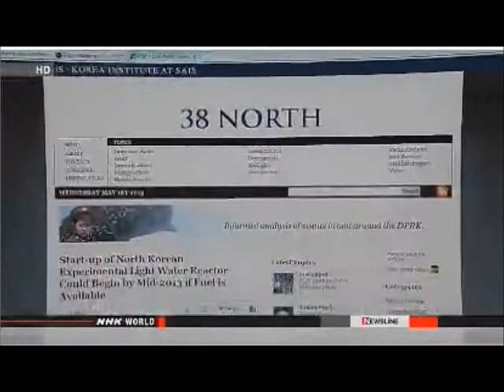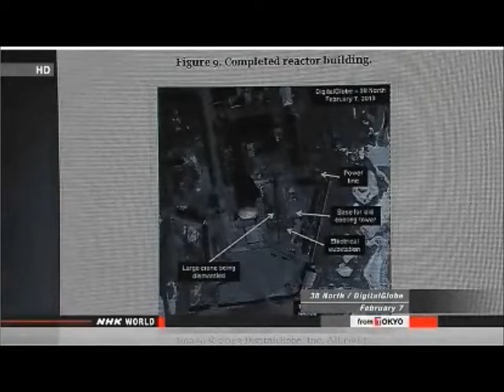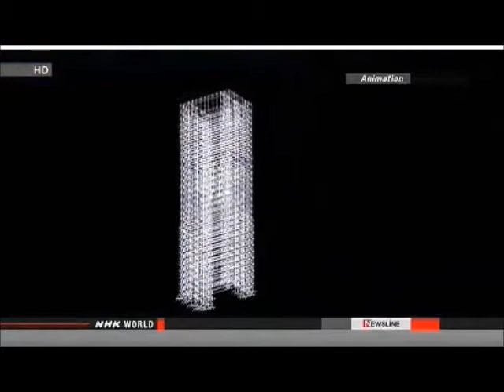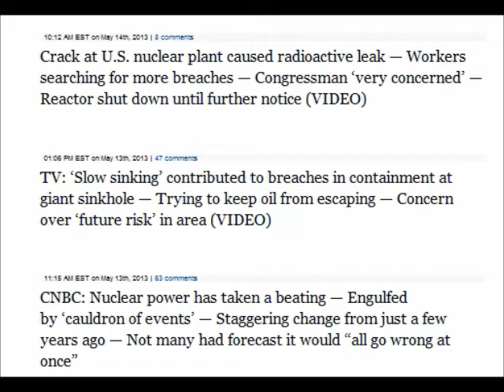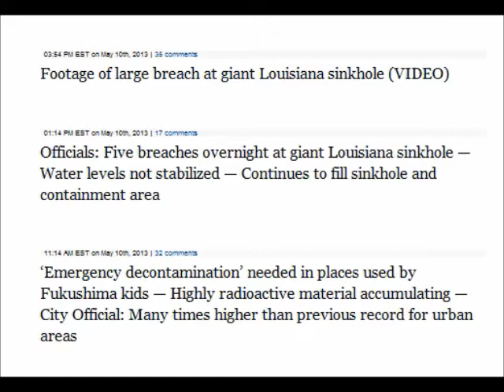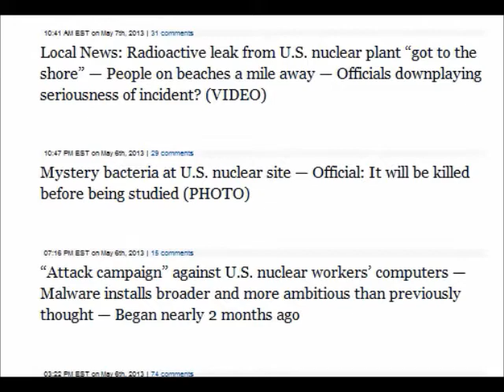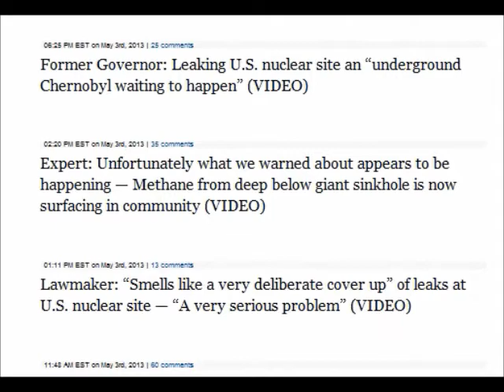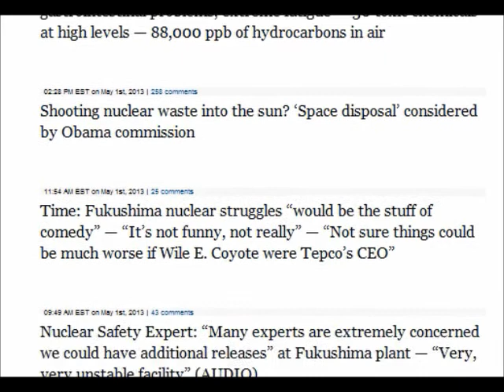Catch-all Nuclear Update, May 1-15 2013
Scientist: Nuclear material "continuing to come from the reactor area" at Fukushima Daiichi — First researchers to test within 5 km of plant (VIDEO)

Death Blow? "Complete rejection" of plan to restart ailing California nuclear reactor without public hearing — Plant corroding as it sits idle

'Absurd': Intentionally dumping Fukushima nuclear material into ocean from land "is not considered dumping" — Allowed under international law?

'Nuclear waste wild card' at burning St. Louis area landfill — "We're looking for trends in that radioactive data" — Contamination migrating closer to area on fire? (VIDEO)

Crack at U.S. nuclear plant caused radioactive leak — Workers searching for more breaches — Congressman 'very concerned' — Reactor shut down until further notice (VIDEO)

CNBC: Nuclear power has taken a beating — Engulfed by 'cauldron of events' — Staggering change from just a few years ago — Not many had forecast it would "all go wrong at once"

Emergency declared due to fire at U.S. nuclear plant — 'Unusual Event' lasted over 90 minutes

Rolling Stone: "Mass release of floating radioactive particles in metro St. Louis" possible from inferno at landfill? Fire "smells like dead bodies" — 8,700 tons of nuclear waste nearby

TV: Leaking Strontium-90 is "boiling the material around it" at U.S. nuclear site — Eating through tank liners (VIDEO)

Kyodo: Terror drill at Fukushima nuclear plant — Fears about 'highly fragile' cooling systems

'Vibrations' cause shutdown of U.S. nuclear reactor — Crews forced to wait hours to get into area

'Emergency decontamination' needed in places used by Fukushima kids — Highly radioactive material accumulating — City Official: Many times higher than previous record for urban areas

Tepco to demolish makeshift cover at Fukushima Reactor No. 1 — Trying to remove "radioactive material" — Will take 4 years for new one (PHOTO)

Report: U.S. nuclear site cleanup may be too dangerous — "Plutonium could congregate to trigger nuclear chain reaction" — Problems at Hanford 'a show-stopper'

Hot particle detected in leaking tank at U.S. nuclear plant — Significant radioactive contamination in the water (AUDIO)

Worry about "wall of water heading towards the control room" at U.S. nuclear plant if leaking 300,000 gallon tank fails? — Flood control berm in place (AUDIO)